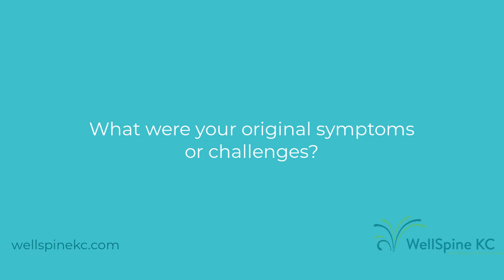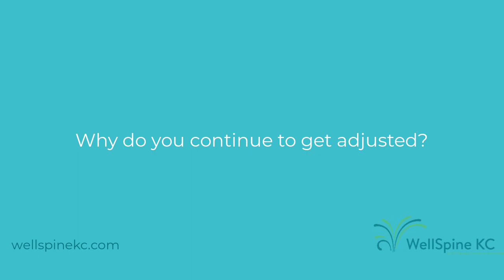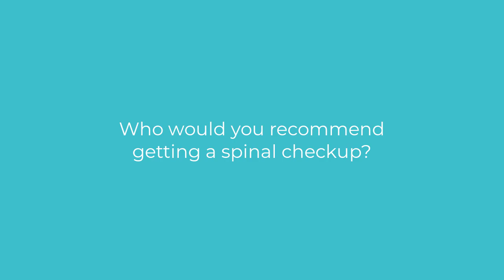Overland Park, KS; Low Back Pain Relief with Chiropractic Care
Joe was experiencing chronic lower back pain that was keeping him from enjoying his life at home and at work until he began care at WellSpine KC. He has now found relief and can continue doing the things he loves.